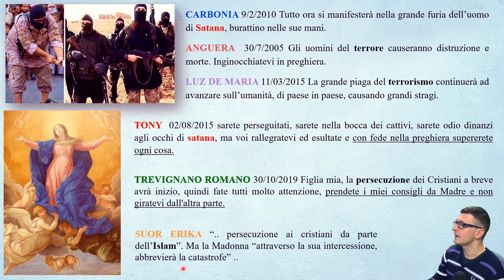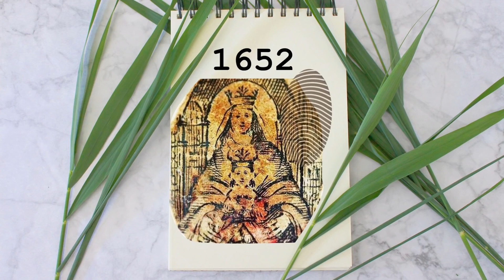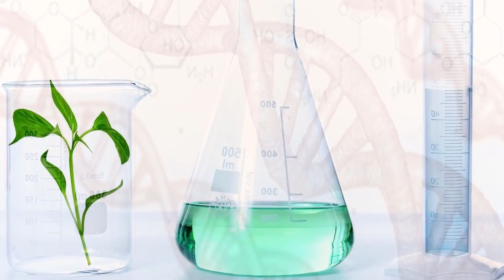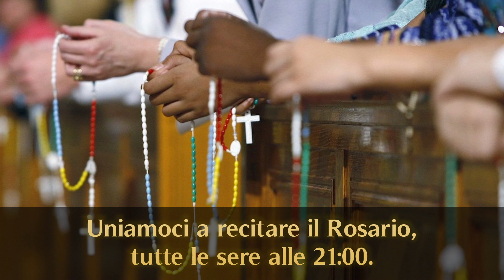DOCUMENTARIO la guerra in VENEZUELA, l'intervento della Madonna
viviamo tempi di guerra cominciamo a vedere come ha operato MARIA durante le guerre del passato per regolarci su come dobbiamo comportarci nei presente